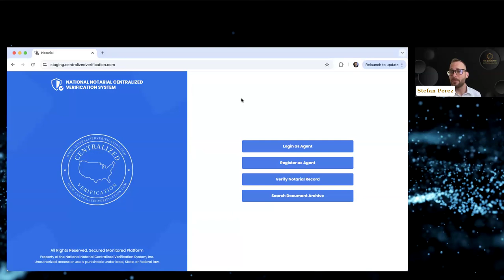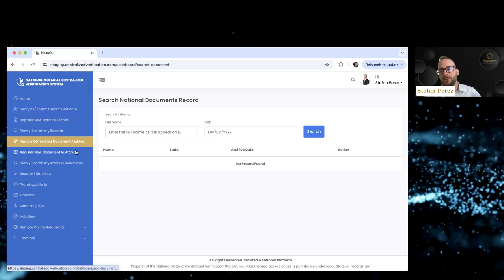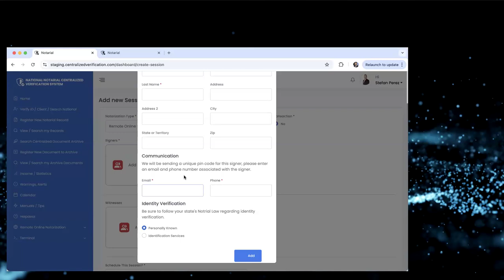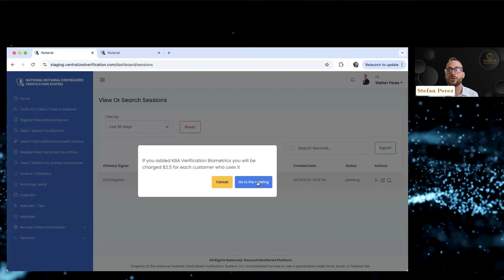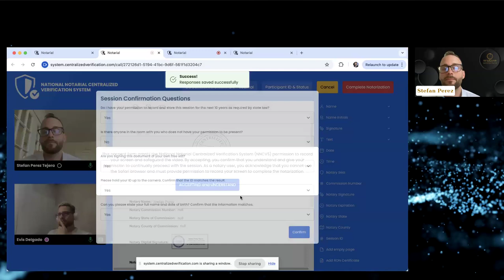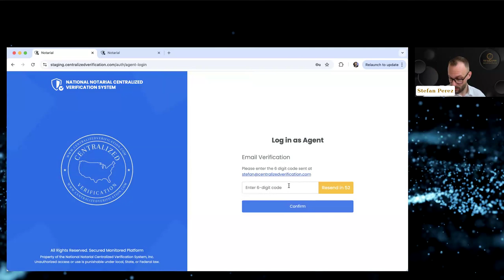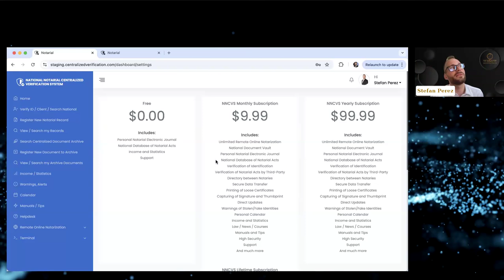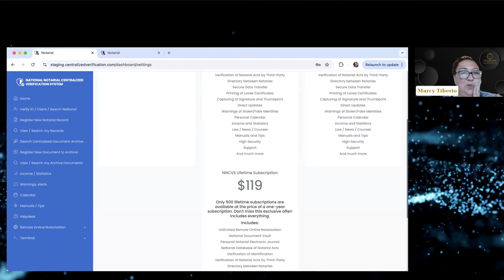RON Demo with National Notarial Centralized Verification System, Inc.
NYNA presented a RON Demo with National Notarial Centralized Verification System, Inc.